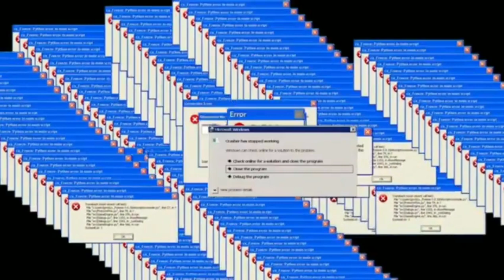there's a technical issue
villager news

not mine!